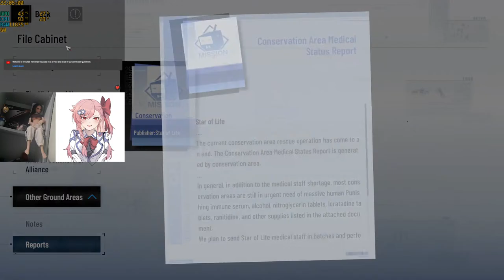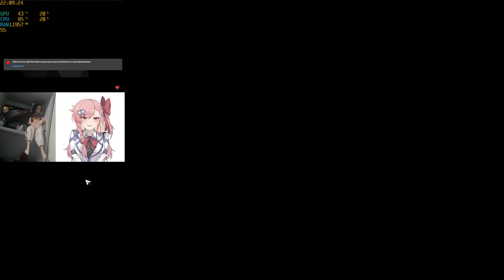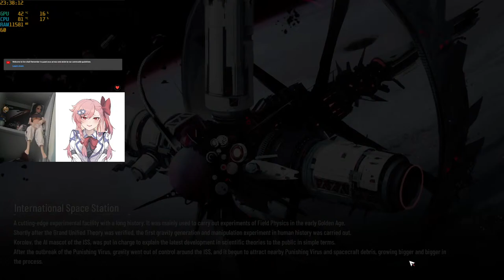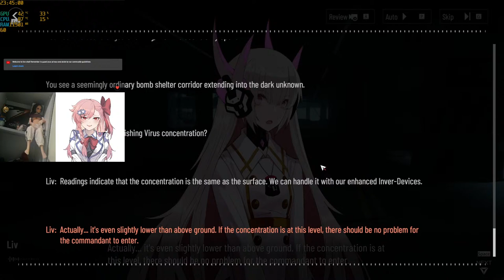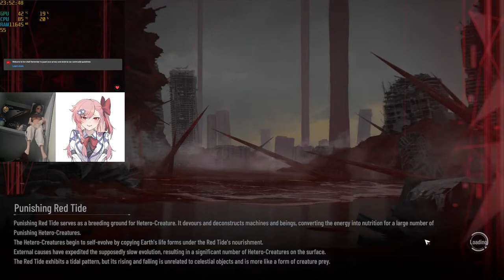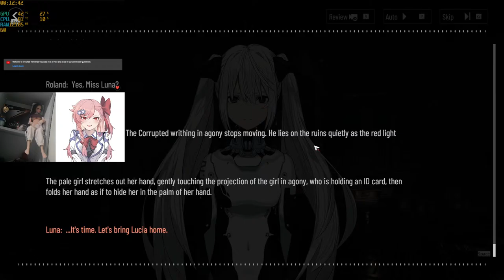Punishing: Gray Raven let's stream play episode 269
dislikes = i hate you plz stop this cancer... oh you hate this video i see ? OK over 9000 more will be made, thx for going out of your way to tell me what you waste your time on, plz give me your remaining lifespan

likes = you actually like this shit ? OK fine i will make more

no respond what so ever = I'll still make more because i can and you can't stop me

my specs:

VR: HTC VIVE PRO EYE

full body tracking: 0 trackers

GPU: Zotac RTX 2080

CPU Fan: [stock fan that came with the CPU wraith stealth i think]

RAM: Corsair Vengeance 2X8GB [16GB] DDR4 3200MHhz C16

Displays:

32 inch Samsung smart TV MODEL: UA32J5500AW
2X Samsung CF390 Curved Monitor

Hard Drive: Seagate Barracuda 2TB 7200rpm

Solid State Drive [SSD]: ADATA xpg sx8200 m.2 nvme 1tb

Motherboard: Gigabyte Aorus Pro b450

Case: Zalman Z3 Plus black

Playback Device/s: Headphones: Kotion Each G2000 gaming headset

Recording Device: Headset mic of the Kotion Each G2000 Headset

Webcam: some kind of Chinese webcam its good tho

Controller: Gamdias V1 Keyboard [not sure if its really by Gamdias i got it from a cheap Chinese website called wish]

Mouse: MKESPN x15 mouse

internet speed: 472.84 mbps download speed and 10.26 mbps upload speed paying for a 500 mega service as of 04/02/2021

additional power supply in case of power outage: Eaton 5e 650i UPS